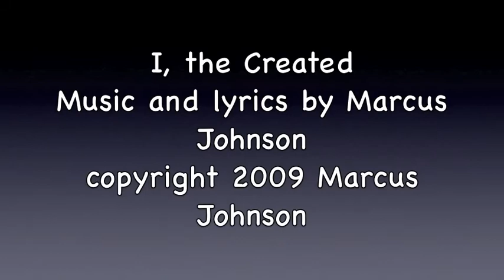I, the Created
Here's a recording of my home congregation singing the song "I, the Created".  I hope that it encourages your soul.  Enjoy!